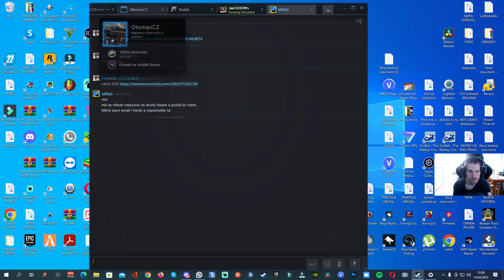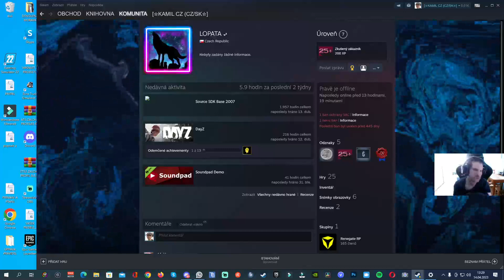opět upozornění na co neklikat na internetu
otkaz na toho človjeka co ne otevirat